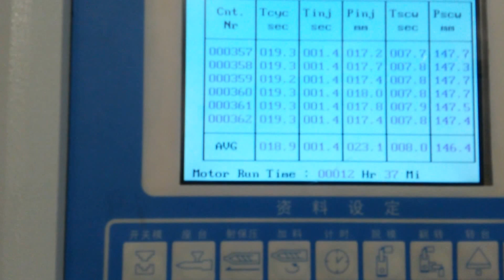HDPE TABLET CONTAINER 100 cc HW 16.5 +/- 1 g - 10 CAV. ON JWM-600 SERVO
US & CANADA FDA APPROVED AND GMP STANDARD Mfg. COMPATIBLE CHINESE IBM "JWM" 600 SERVO RUNNING 100 cc 16.5 +/- 1 g RUNNING @ 19 S. WITH 10 CAVITIES.